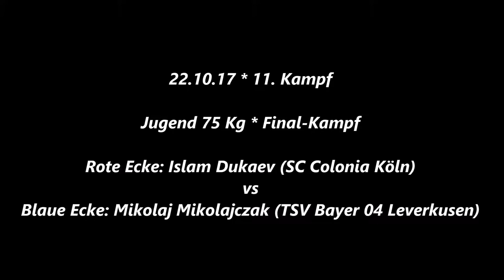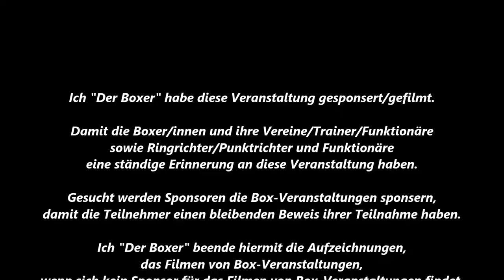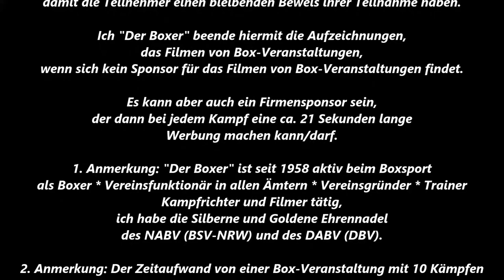727 * Der Sportler * Boxen * I. Dukaev (Colo. Köln) vs. M. Mikolajczak (Bay. Leverkusen) 22.10.2017